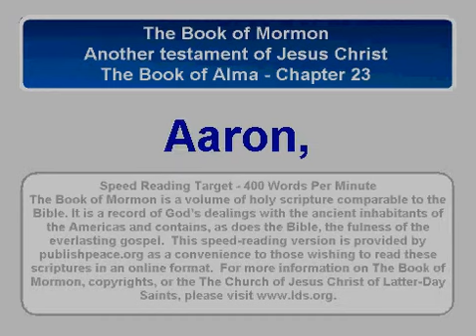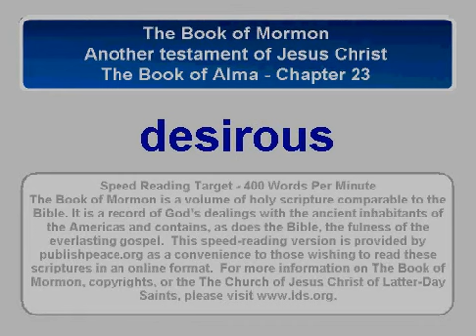LDS BofM Alma 23 - Book of Mormon, Alma chapter 23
The Book of Alma -
Chapter 23
Religious freedom is proclaimed—The Lamanites in seven lands and cities are converted—They call themselves Anti-Nephi-Lehies and are freed from the curse—The Amalekites and the Amulonites reject the truth. About 90--77 B.C.